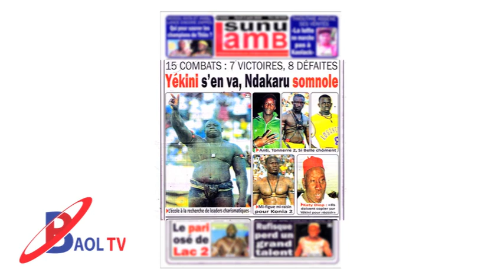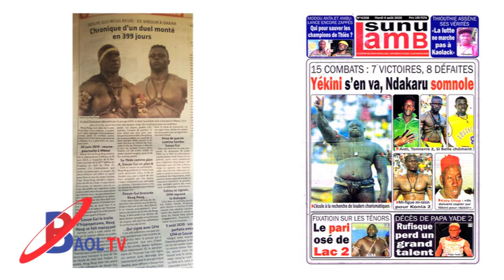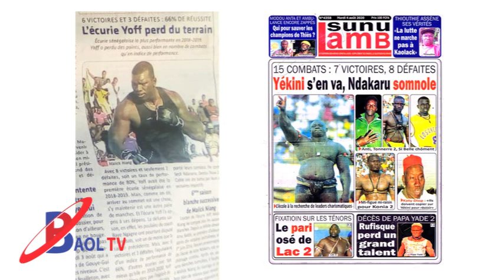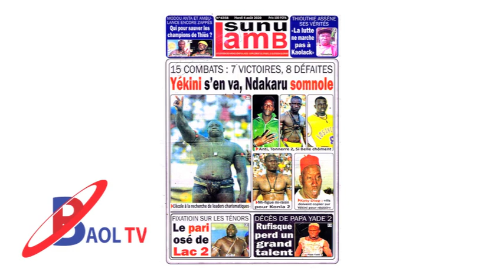REVUE DE PRESSE BAOL TV FIXATION SUR LES TENORS, LE PARI OSÉ DE LAC 2